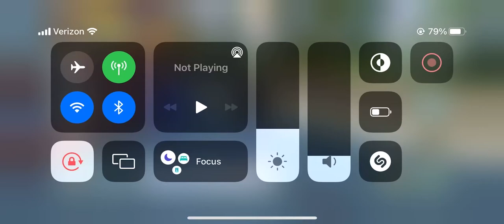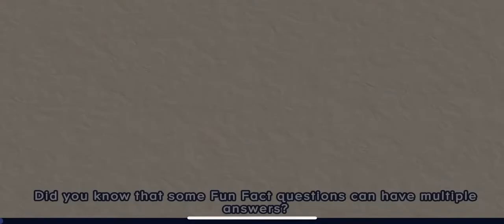SHADY DAVES - How to find secret shop in Adventure Academy